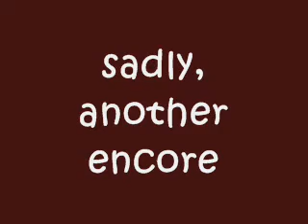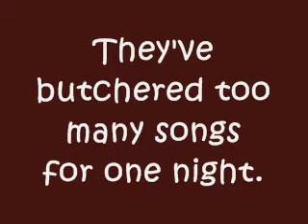Motherly-JAC Duet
My mom and Jac go on a singing binge on cold month in winter.